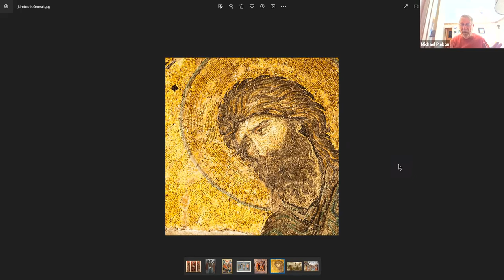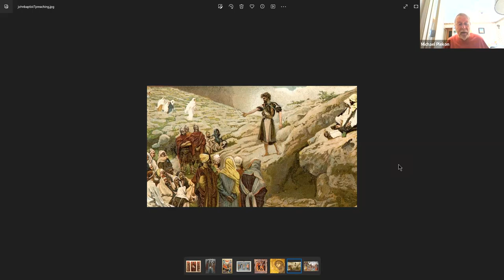Advent Series 2023 - John the Baptizer